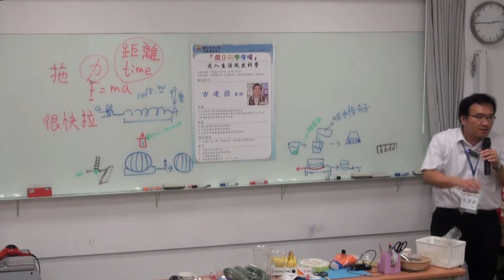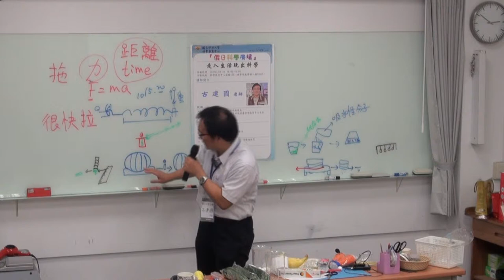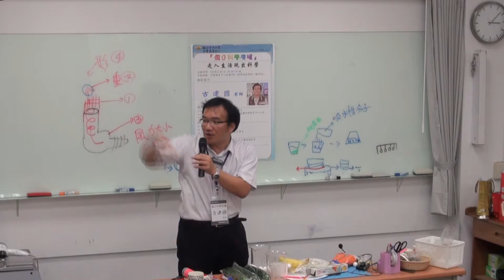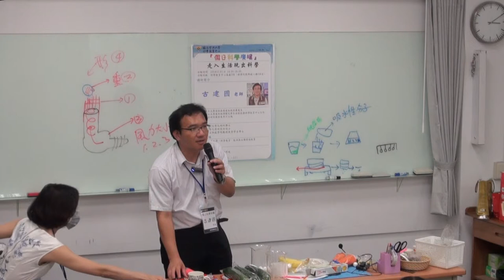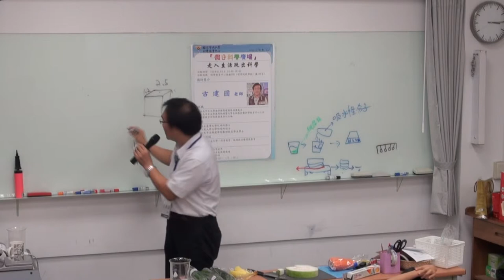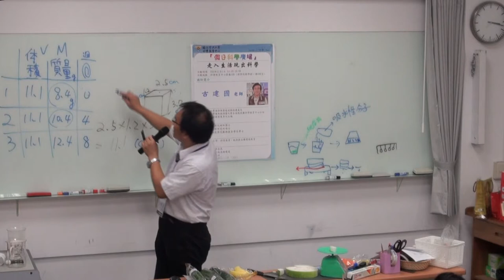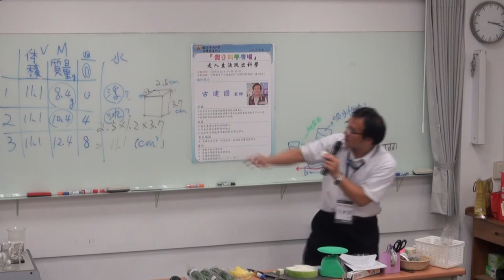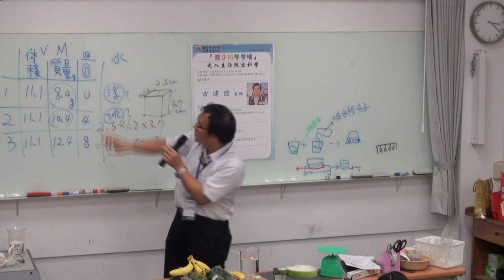[假日科學廣場] 走出生活 玩出科學 2/3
103秋季 假日科學廣場

主講：古建國
活動時間：2014/11/01（六）